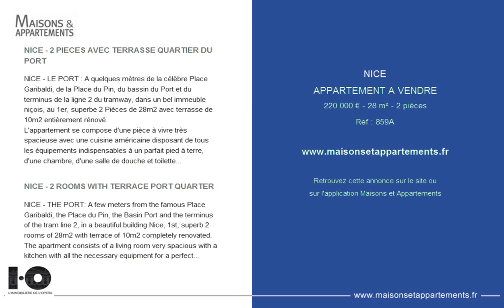NICE - APPARTEMENT A VENDRE - 220 000 € - 28 m² - 2 pièces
Référence : 859A

NICE - 2 PIECES AVEC TERRASSE QUARTIER DU PORT
NICE - LE PORT : A quelques mètres de la célèbre Place Garibaldi, de la Place du Pin, du bassin du Port et du terminus de la ligne 2 du tramway, dans un bel immeuble niçois, au 1er, superbe 2 Pièces de 28m2 avec terrasse de 10m2 entièrement rénové.
L'appartement se compose d'une pièce à vivre très spacieuse avec une cuisine américaine disposant de tous les équipements indispensables à un parfait pied à terre, d'une chambre, d'une salle de douche et toilettes, et d'une terrasse. Cet appartement a été rénové avec goût et avec des matériaux de qualité.
IDEAL INVESTISSEMENT LOCATIF!
IDEAL PIED A TERRE!
N.B : Photos non contractuelles - Travaux en cours

Lots : 30 / Charges annuelles : 480 euros
Bien soumis à la copropriété - Pas de procédure en cours
Les honoraires d'agence sont intégralement à la charge du vendeur

NICE - 2 ROOMS WITH TERRACE PORT QUARTER
NICE - THE PORT: A few meters from the famous Place Garibaldi, the Place du Pin, the Basin Port and the terminus of the tram line 2, in a beautiful building Nice, 1st, superb 2 rooms of 28m2 with terrace of 10m2 completely renovated.
The apartment consists of a living room very spacious with a kitchen with all the necessary equipment for a perfect pied-a-terre, a bedroom, a shower room and toilet, and a terrace. This apartment has been renovated with taste and quality materials.
IDEAL RENTAL INVESTMENT!
IDEAL FOOT EARTH!
N.B: Non-contractual photos

Lots: 30 / Annual charges: 480 euros
Property subject to co-ownership - No current procedure
The agency fees are entirely the responsibility of the seller

Cette annonce vous est proposée par l'agence IMMOBILIERE DE L'OPERA